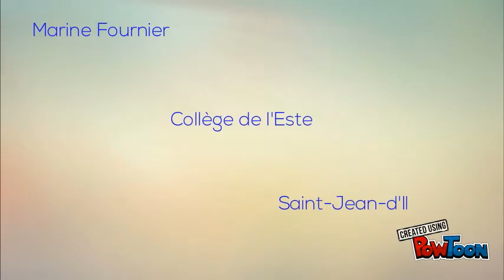Le monde de Charlie (Marine F. 3D)